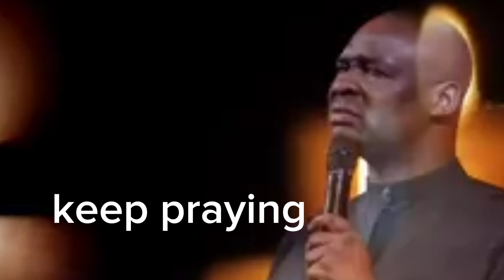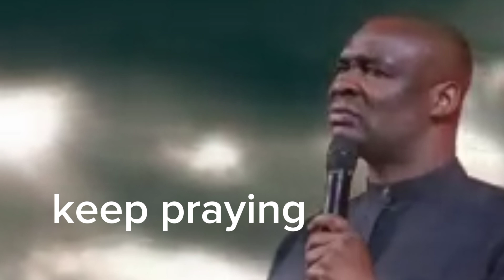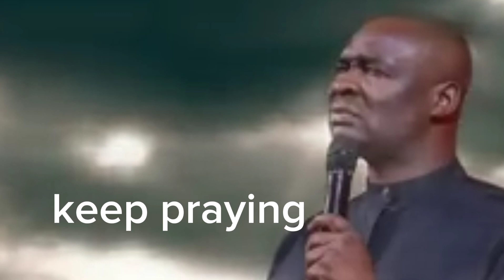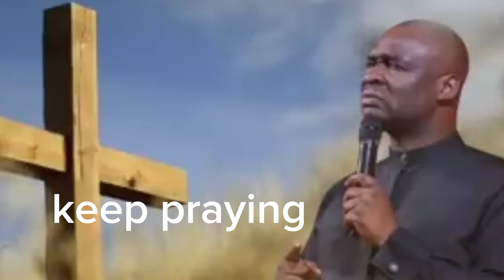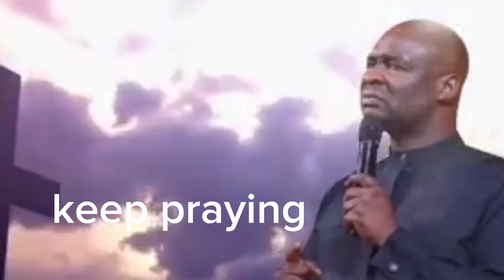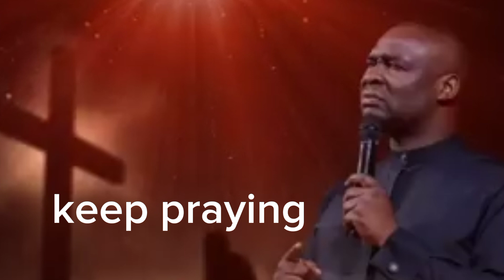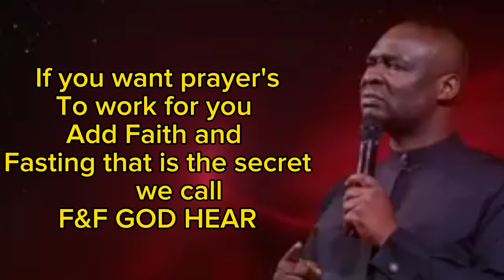IF YOU WANT PRAYER TO WORK FOR YOU DO THESE F&F (FASTING & FAITH)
IF YOU HAVE NEVER SEEN PRAYER WORKS BEFORE DO THESE FOR 7 DAYS YOU MOST GET RESULTS I DO SE I HAVE TO SHARE THESE VIDEO WITH OTHERS TO GET RESULTS BUT DO AS THE MAN OF GOD SAID AND FOLLOW UP WITH FASTING